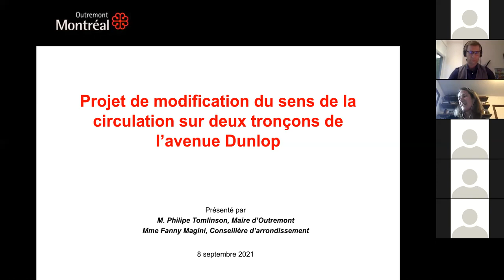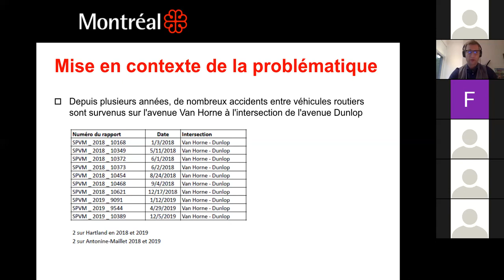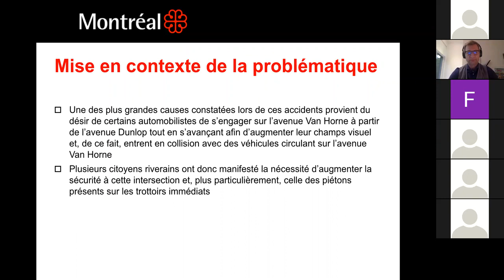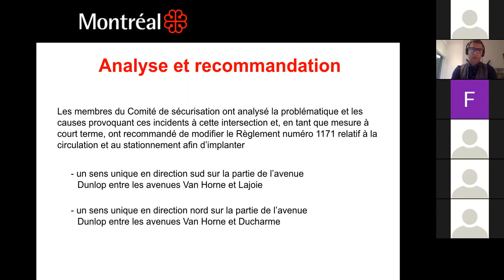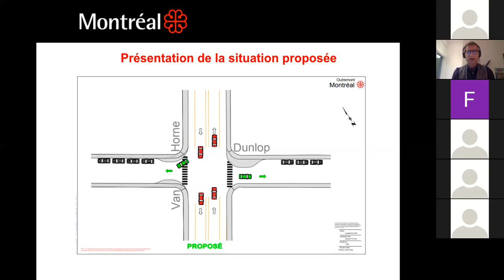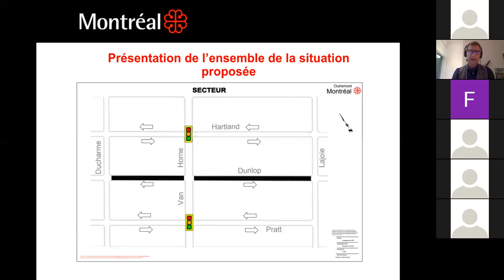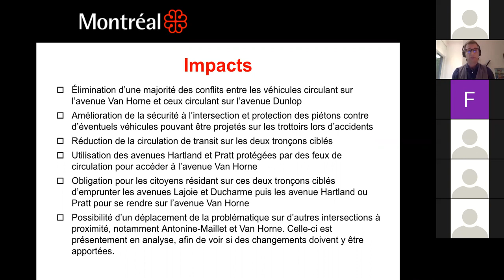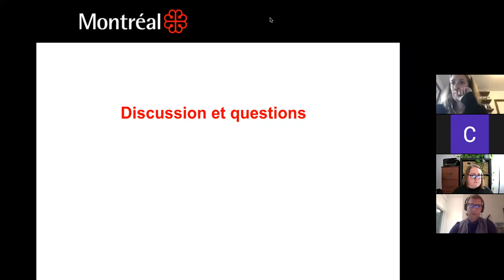Rencontre d’information Changement du sens de direction de la circulation sur l'avenue Dunlop